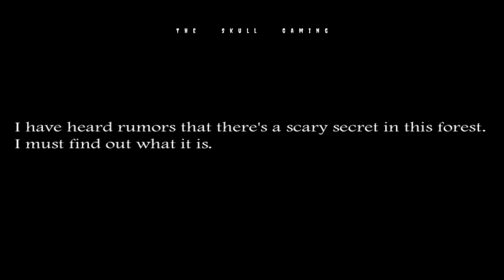Slendrina Forest Horror Game Full Gameplay | Survival Escape Mobile | The Skull Gaming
Welcome to The Skull Gaming! Dive into the chilling world of Slendrina in this full gameplay video. Experience intense horror escape challenges, explore the eerie Slendrina forest, and face off with terrifying enemies in this mobile survival horror game. Also, catch more spooky gameplay like Granny horror game videos and other thrilling horror adventures. Get ready for heart-pounding jump scares and ultimate survival action! TheSkullGaming SlendrinaHorrorGame HorrorEscape SurvivalGameplay GrannyHorrorGame SlendrinaForestGameplay"